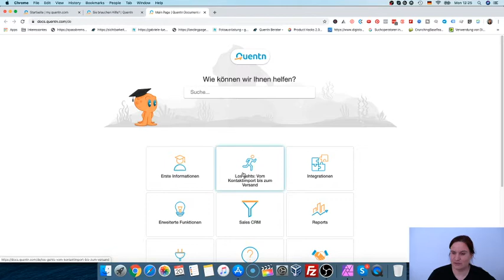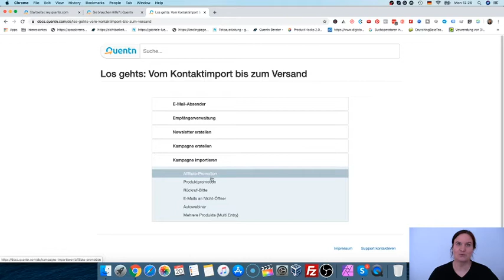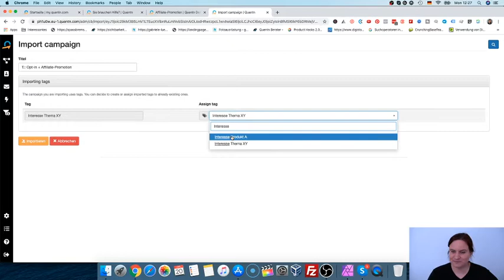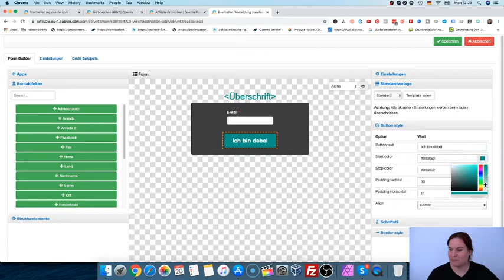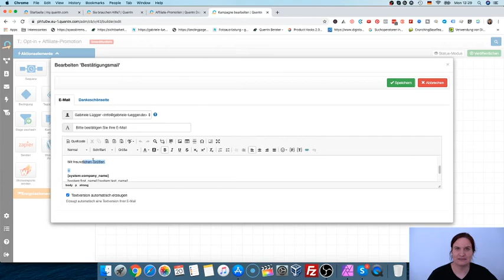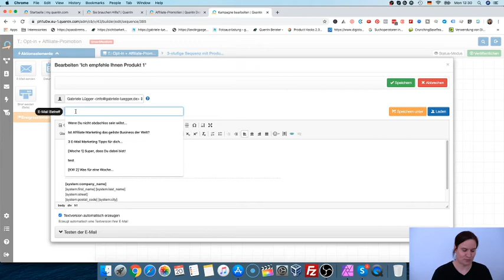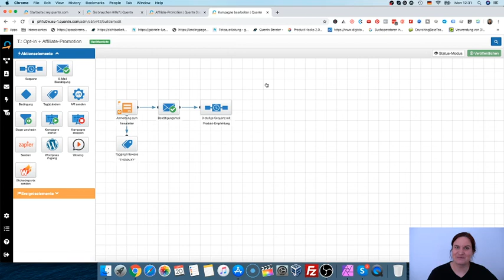Tipps für deinen Newsletter Marketing Start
In diesem Video gebe ich dir Tipps für deinen Newsletter Marketing Start. Und warum ich so von Quentn überzeugt bin. Außerdem zeige ich dir sogar, wie du deine erste Newsletter Kampagne mit Quentn in ein paar Minuten erstellen kannst. Wenn dich das interessiert, dann schau dir das Video einfach an.

IMPRESSUM:
Angaben gemäß § 5 TMG: Gabriele Lügger UG
Gabriele Lügger
Franconvillestraße 16
68519 Viernheim

Registergericht:Darmstadt
Umsatzsteuer-Identifikationsnummer gemäß §27 a Umsatzsteuergesetz:
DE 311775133